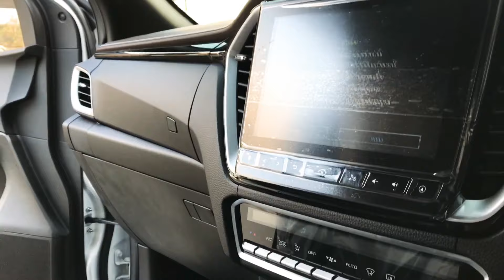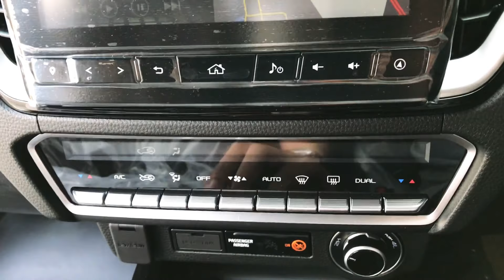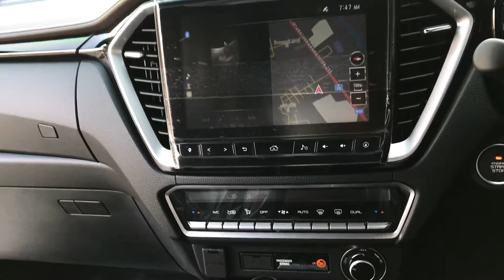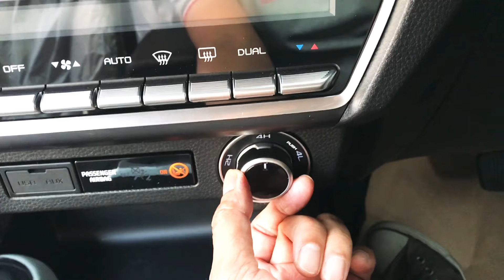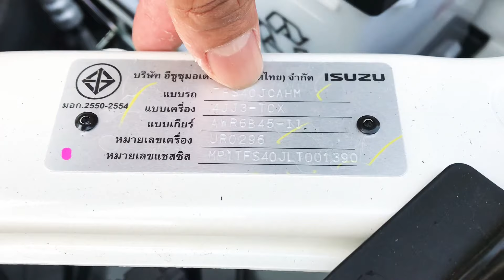อีซูซุ 2020 Cab4 V-cross M 4x4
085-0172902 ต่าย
Pages Facebook  ต่ายขายอีซูซุ ที่อีซูซุคิงส์ยนต์สาขาบุรีรัมย์นอกเมือง